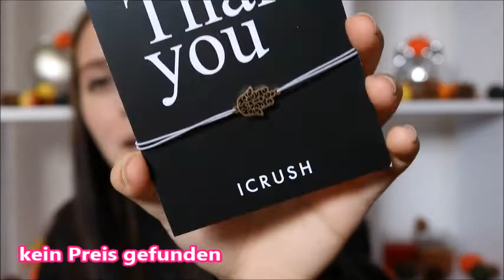Extra Goodies im Wert von fast 200€ von der Glow + Verlosung / Xenia_xox_703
*Werbung

Zu der Verlosung:
Zu gewinnen gibt es 1x diese Produkte als Beauty Paket die ich euch gezeigt habe im Video. Es wird 1 Gewinner/in geben.
Bedingungen:
3. Schreibe in die Kommentare was dein Lieblingsprodukt ist und dein Hassprodukt :)
benutze den Hashtag liebling hass verlosung beauty wenn du an der Verlosung teilnehmen möchtest :)
4. Die Verlosung endet am 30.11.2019 um 14:00 Uhr, am 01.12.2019 wird der Gewinner dann bekannt gegeben
5. Die Verlosung ist ab 18 Jahren oder mit der Einverständniserklärung deiner Eltern
6. Der Gewinner wird per Antwort auf ihren/seinen Kommentar benachrichtigt und muss sich innerhalb einer Woche nach Verlosungsende bei mir melden
7. Versand erfolgt Deutschlandweit
Viel Spaß und Ganz Viel Glück an jeden einzelnen an euch

* LED Leuchtkasten im Hintergrund